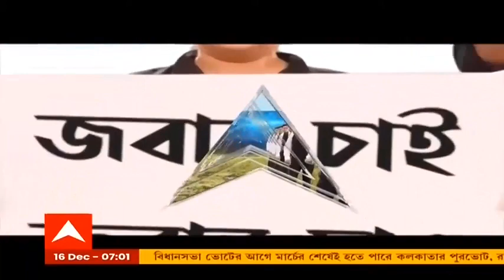'ভাইপোর হাত থেকে বাংলাকে বাঁচান', পূর্বস্থলির সভা থেকে অভিষেককে আক্রমণ শুভেন্দুর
'ভাইপোর হাত থেকে বাংলাকে বাঁচান'। এবার পূর্বস্থলীর সভা থেকে নাম না করে আক্রমণ করলেন শুভেন্দু অধিকারী (Suvendu Adhikari)। 'দল বদল করেই ভোল বদল', পাল্টা কটাক্ষ করেছেন সৌগত রায় (Saugato Roy)। একুশের বিধানসভা ভোটবাংলা দখল করতে বিজেপির অন্যতম হাতিয়ার যেমন কয়লা পাচার, গরু পাচারের মতো ইস্যু, তেমনই লাগাতার 'ভাইপো' বলে আক্রমণ শানিয়েও নিজেদের মূল টার্গেট স্পষ্ট করে দিয়েছে বিজেপি (BJP)। এখন সেই তালিকায় যুক্ত হয়েছেন সদ্য বিজেপিতে যোগ দেওয়া শুভেন্দু অধিকারীও।